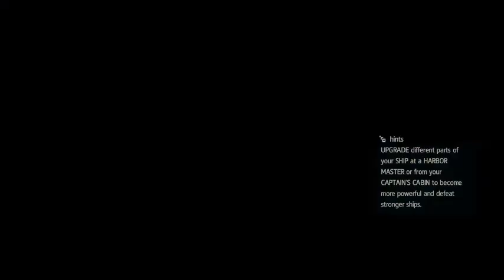AC Black Flag Part 27 Blackbeard Meets Davy Jones